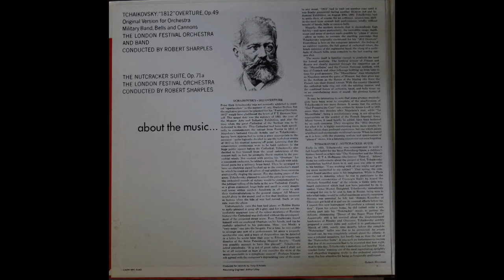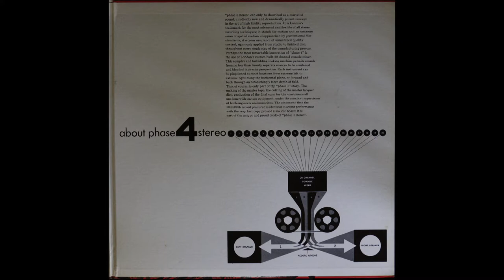Tchaikovsky - 1812 Overture. Opus 49 - Robert Sharples - London Festival Orchestra (1964)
One Of Our Deleted Albums Series - London Phase 4 Stereo Series

This recording of Tchaikovsky's 1812 by Robert Sharples conducting the London Festival Orchestra was released in January 1964 on London Records Phase 4 Stereo label, catalog number SPC-21001.

The audio on this was taken from a Canadian pressing of the original vinyl LP.

Phase 4 Stereo used 20 channel mixers at a time when 4,8 and 16 track mixers were the norm. The label released some excellent classical recordings with conductors ranging from the very famous, like Leopold Stokowski, to less well known conductors like Robert Sharples, who appears on this recording.

Phase 4 Stereo recordings have been deleted and, as far as I am aware, are not currently available commercially. I have never seen this recording of Tchaikovsky's 1812 Overture released on CD.

I will put more London Phase 4 Stereo on the channel as time permits.